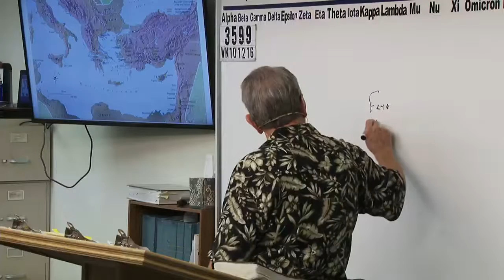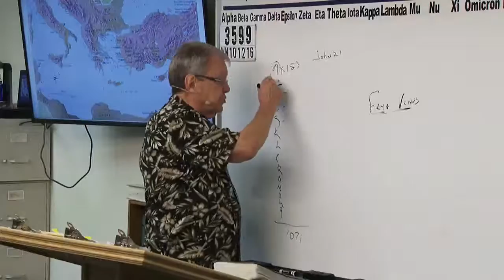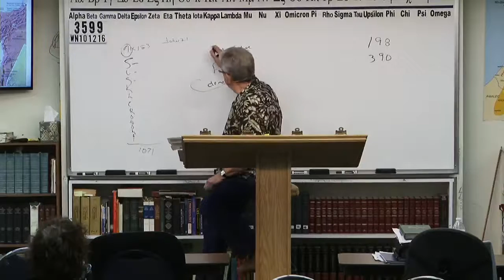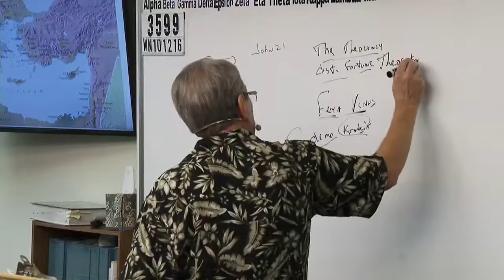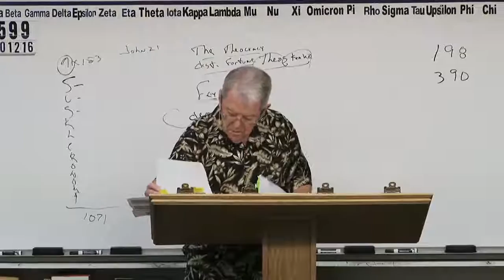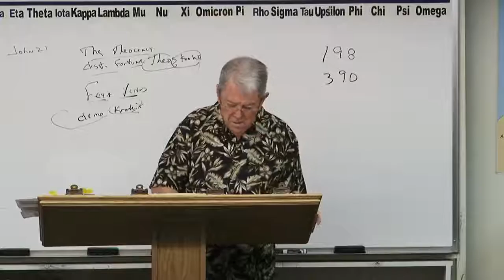Grace & Truth Ministries Jim Brown #3599 - Wednesday Night, October 12, 2016 Q & A Reading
Grace & Truth Ministries Jim Brown #3599 WN101216 Q & A Section